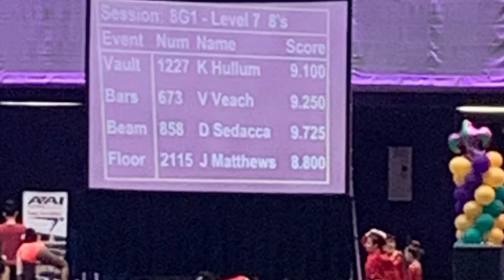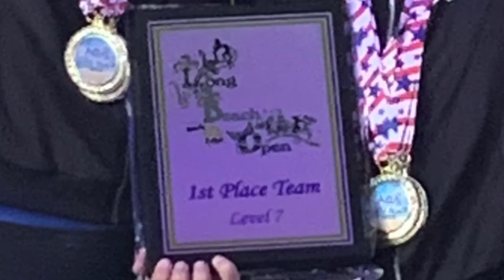Danica Sedacca Level 7 Long Beach Open 2020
Vault 9.325 2nd place
Bars 9.725 1st place

Beam 9.725 2nd place
Floor 9.5 5th place
AA 38.275 1st place